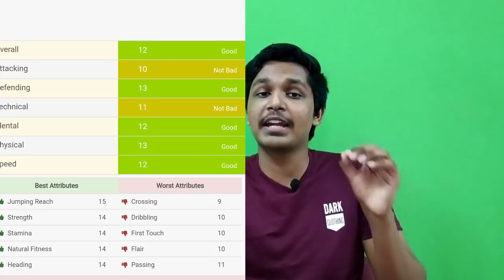OSwaldo herniques full statistics and camparison/kerala blasters player/kbfc news/part 1/new signing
OSwaldo herniques full statistics and camparison/kerala blasters player/kbfc news/isl 7/new signing

this video about kerala blasters new signing oswaldo herniques comparison and statistics